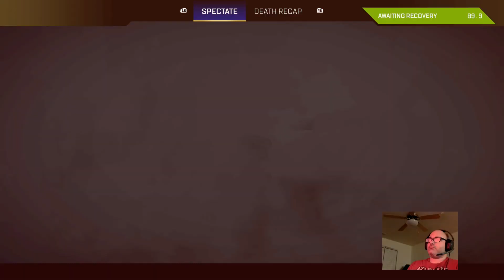Apex rank new season with jodo.